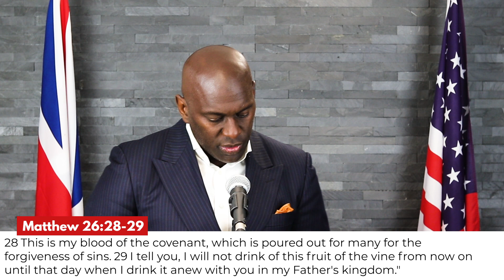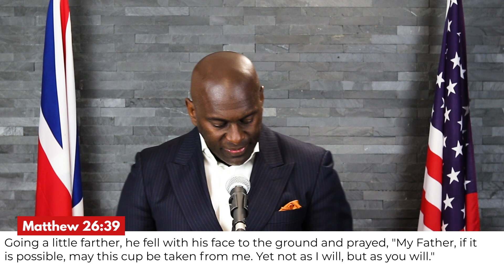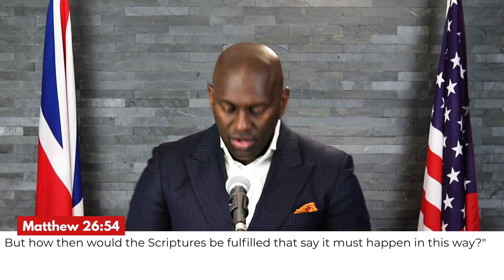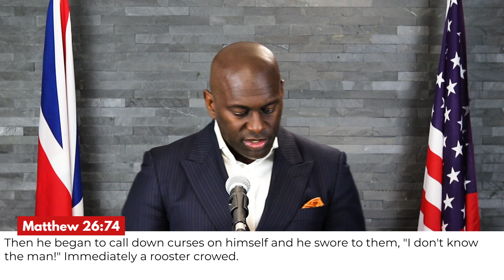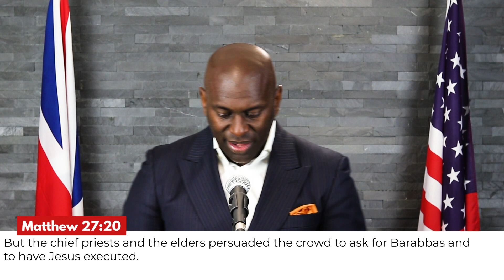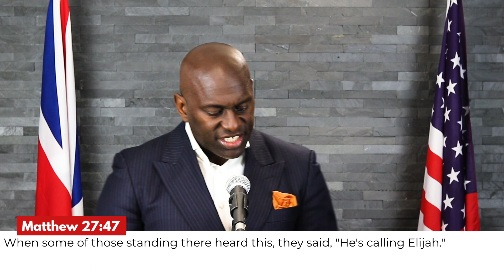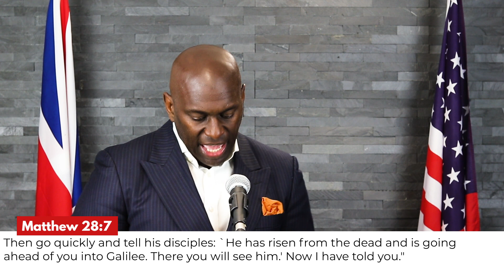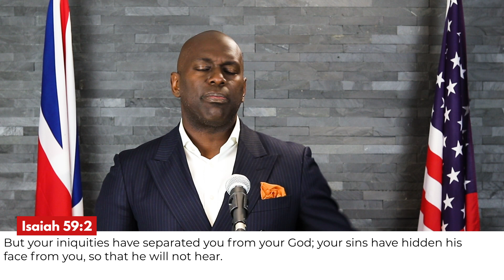The Cross | First Principles Classes (Class Six)